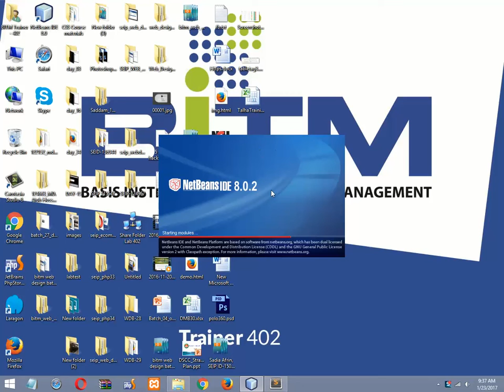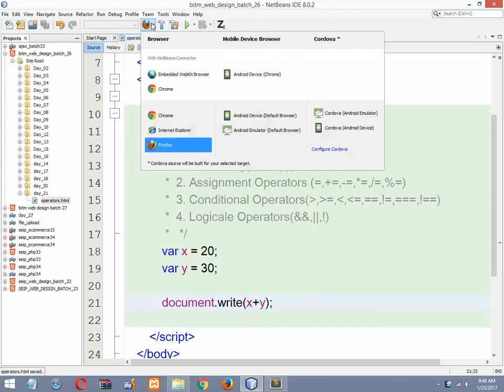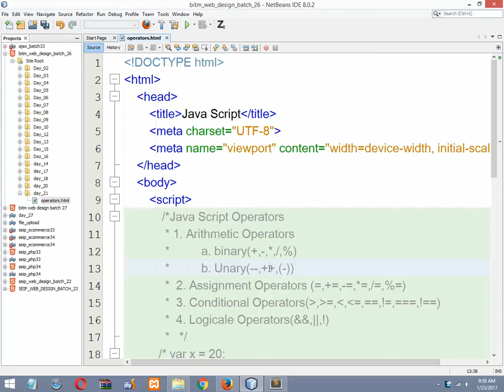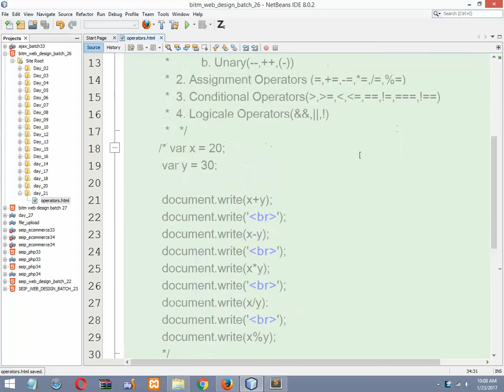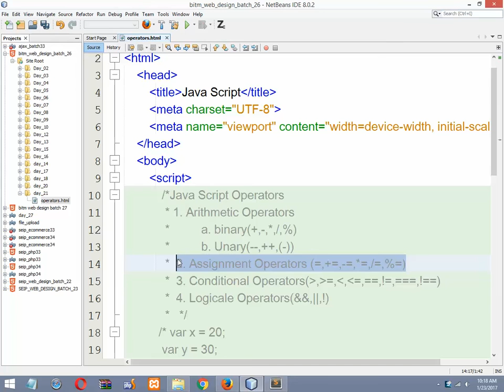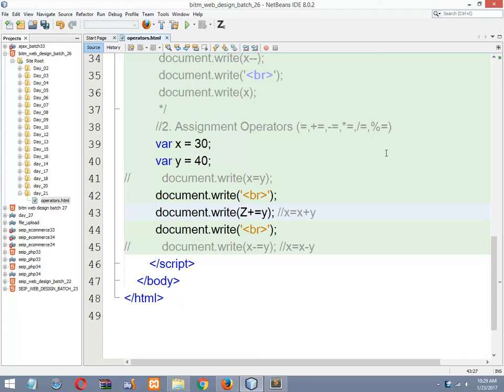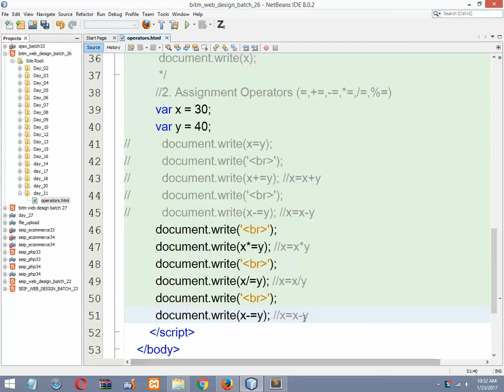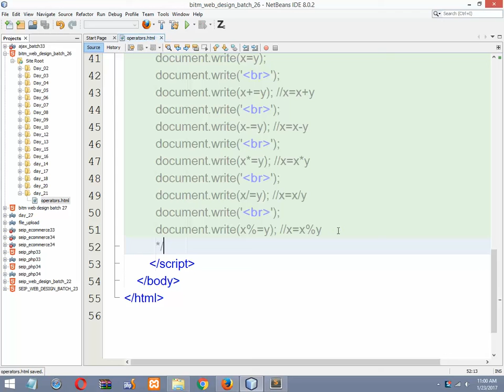WEB DESIGN SESSION-19 PART-1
Beginners can start web design from this site gradually. it has around 40 sessions. one can learn about 80% of update web design. Start now.